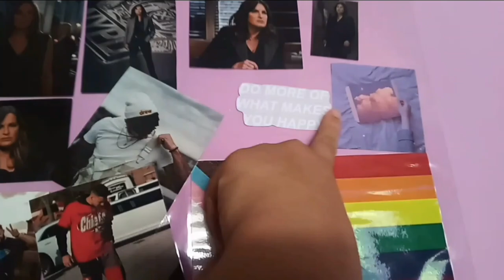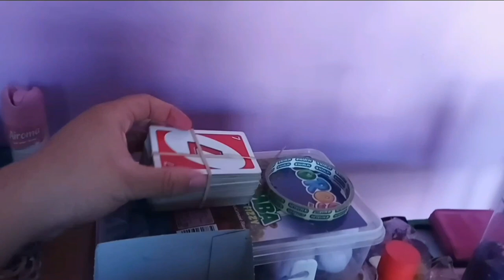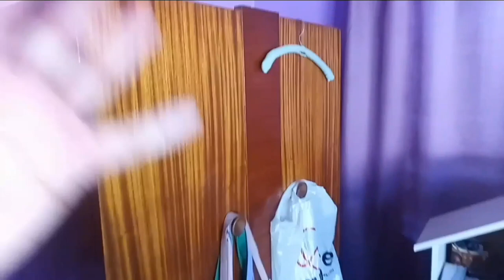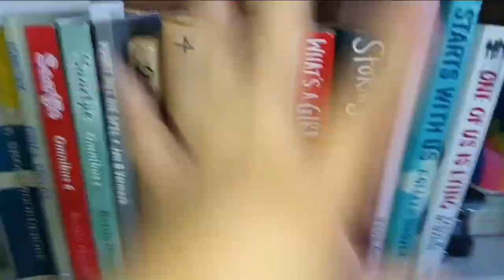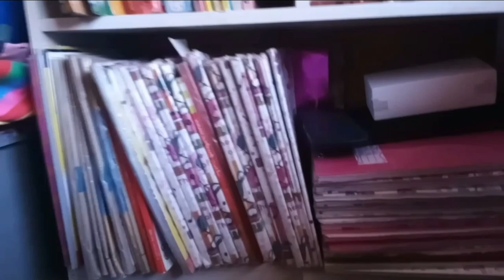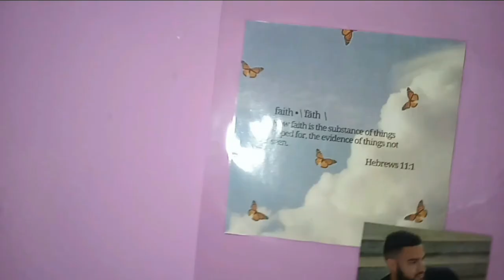Room Tour💜 | Gia Goliath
Welcome to my room tour 💜. It's not perfect but I love it 🥹.
⚠️TW: Lots of PURPLE💜🪻!!!